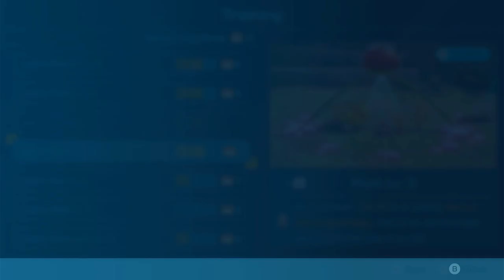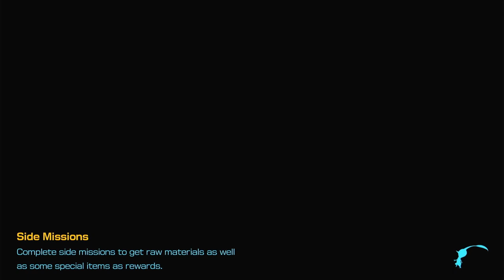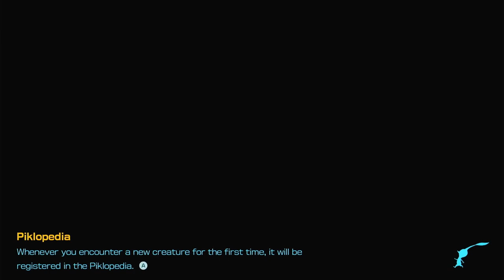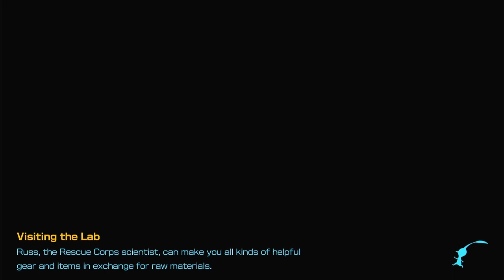CURE A LEAFLING & DANDORI DAY CARE | Sun-speckled terrace | Pikmin 4 - Part 9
Hi everyone!
Today we gonna continue to play Pikmin 4 - part 9. Let's jump right back into the game!

► Timestamps
00:00:00 - Start - Nintendo Switch Logo
00:00:02 - Rescue Mission: Day 9
00:00:24 - Cure a leafling
00:03:13 - Going to Sun-Speckled Terrace
00:08:09 - Dandori Day Care
00:29:42 - Going back to the campsite and day 9 is to the end